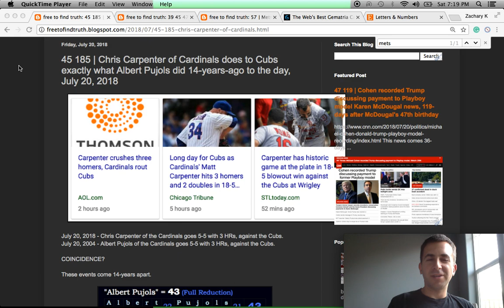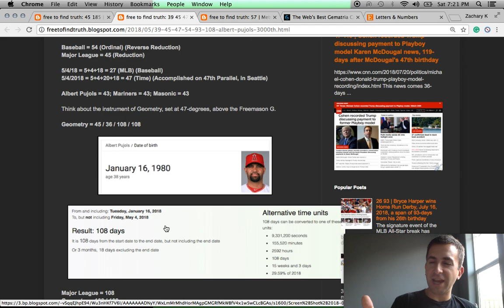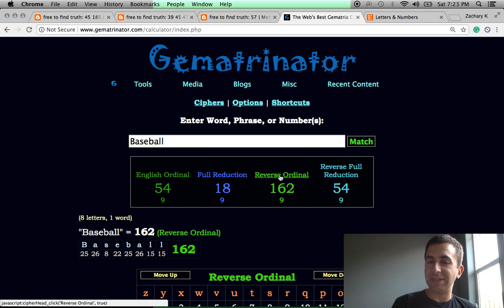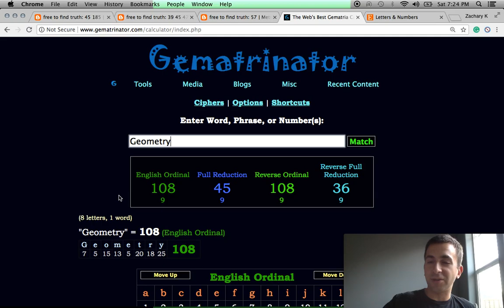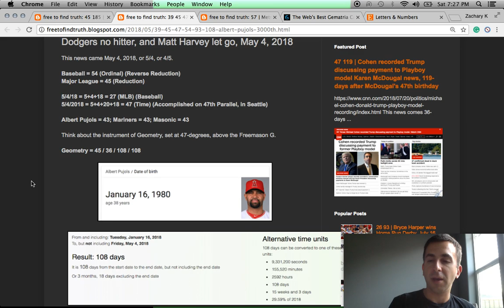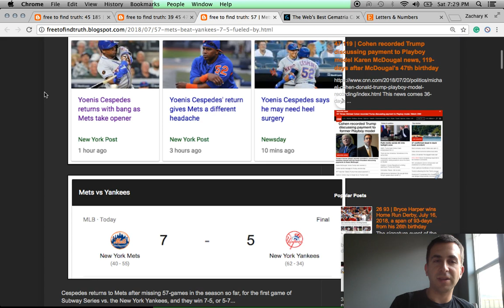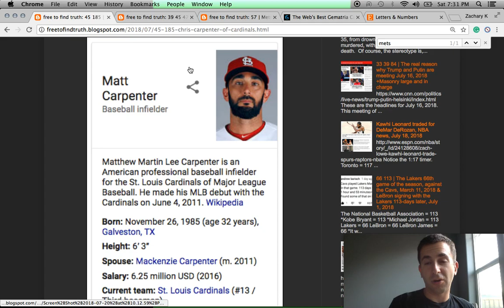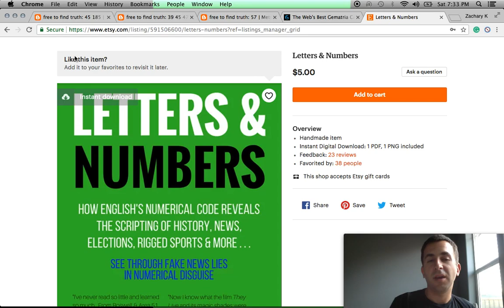SCRIPTED | Carpenter matches Pujols' 5 hits & 3 HRs on July 20 +Cespedes & Subway Series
Learn how Major League baseball is scripted, from Pujols' 3000th career hit on May 5, 2018, to Matt Carpenter matching Pujols' July 20, 2004 performance on July 20, 2018 with 5 hits and 3 home runs.  Also covered is Cespedes scripted return to start the Subway Series between the New York Mets and Yankees.